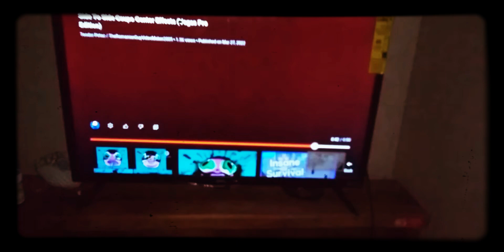March 27, 2022